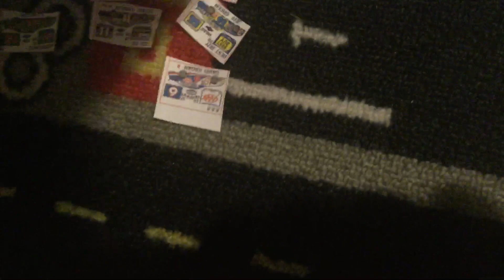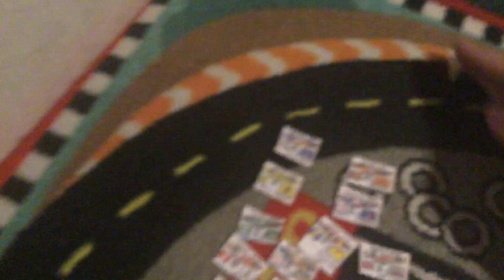29 wins 2007 Bristol in last lap pass